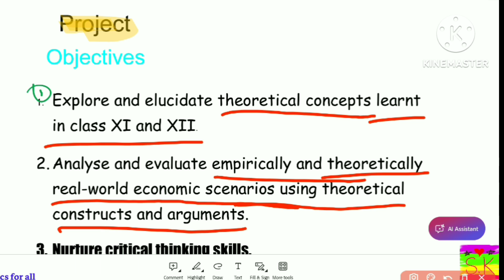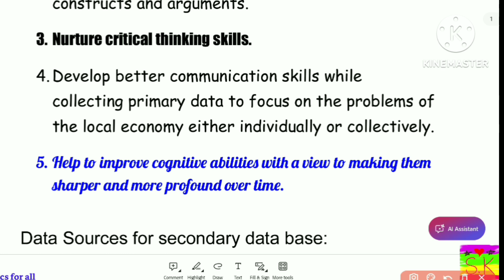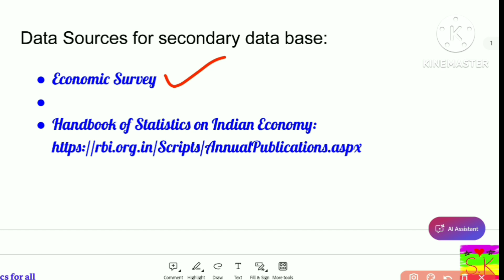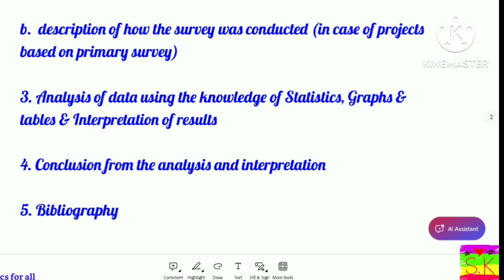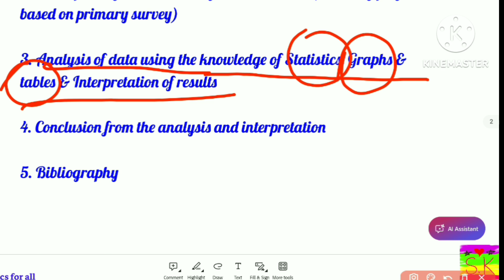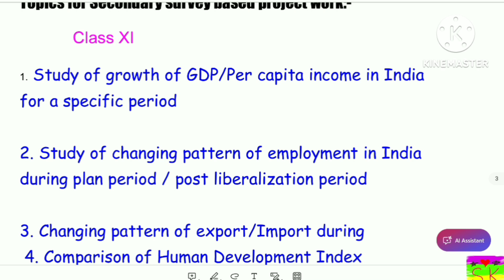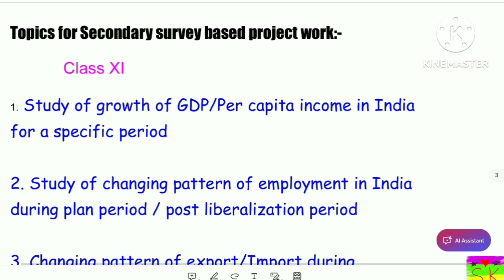Economics Project for Higher Secondary // SEMESTER SYSTEM//WBCHSE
সেমিস্টার সিস্টেমে অর্থনীতি বিষয়ের প্রকল্প